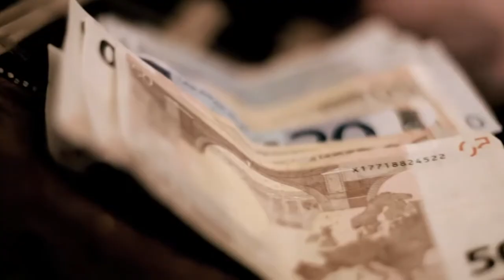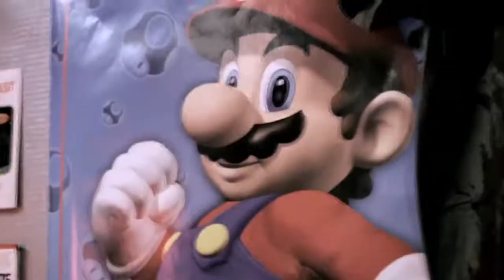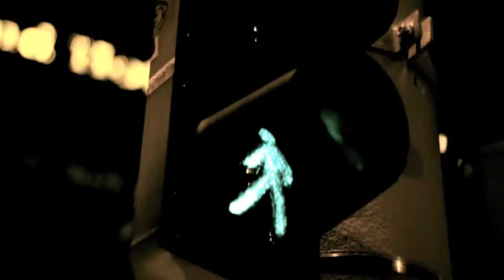SMASH HIT COMBO - Trop vite (OFFICIAL VIDEO)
Prod: CHS Prod,Facing Halo
Réal:Vincent Giorgetti
          Hincker Brice

Taken from the album 'nolife'.